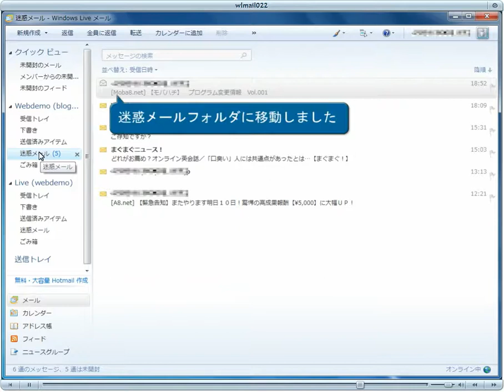Windows Live Mail 迷惑メール 振り分け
迷惑メールの振り分け

Windows Live　Mail　使い方　動画マニュアルWindows7では標準でメールソフトは搭載されていません。そこで　マイクロソフトではWindows　Live　メールを推奨しています。これは無料で使えるメールソフトです。よりダウンロードできます。
MicroSoft Windows 7（ウィンドウズ７）推奨のメールソフト　Windows Live メール の使い方を音声付き動画で紹介
Windows Live mail 　動画マニュアル。youtube支部
Flash版はこちらです。